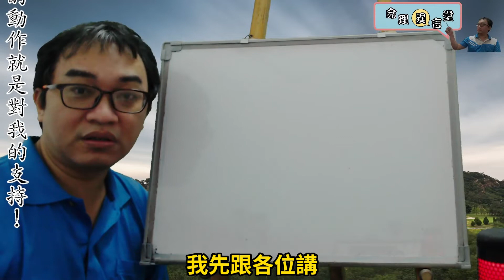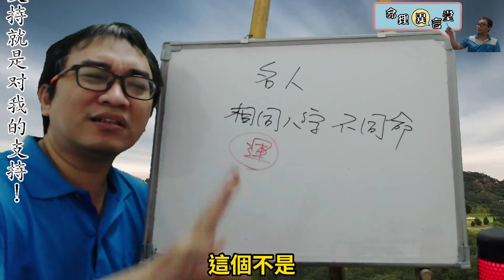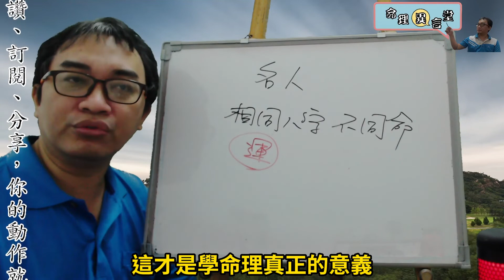八字命理：學八字的態度(可开cc字幕，简体)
學八字的態度：
學八字要去真正的動手，別老是流於自我想像，到最後反而害了自己。
服務項目(先預約)
3.八字批命(流年)3600、取名3600、勘宅12000、姓名鑒定500
4.Line：s12860990、微信：s12860990
7.服務地點：高雄市大社區萬金路82-7號(楠梓火車站前的旗楠路一路直走便可看見萬金路)